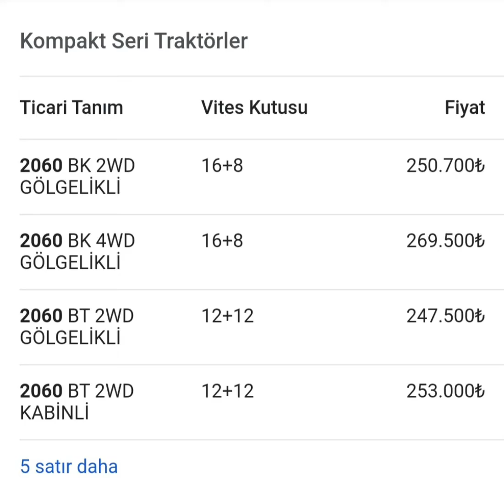shorts keşfet fyp düzce edit